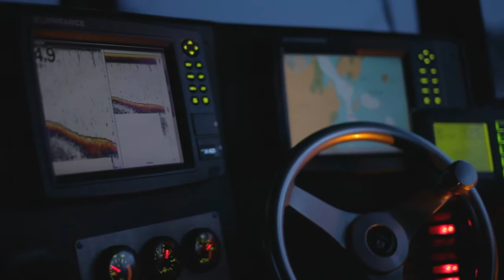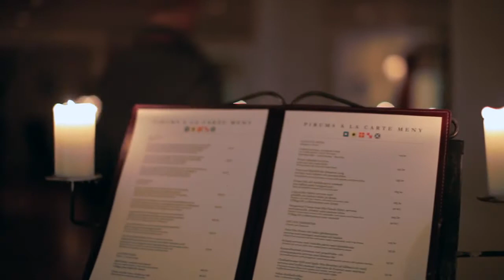Löjromsresa i Spikens fiskehamn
Nu är det din tur att uppleva löjromsfisket i Vänern.

Löjromsupplevelsen börjar med löjromsinspirerad lunch på restaurang Sjöboden i Spikens fiskehamn. Sedan fortsätter dagen med en upplevelsetur i fiskebåt på Vänern för att sedan fortsätta in i en av fiskebodarna hos Ullis fiskdelikatesser där du får prova att klämma löjrom och följa det fantastiska hantverket kring löjromsberedningen. Kvällen avslutas med en löjromssupé på Pirum Restaurang och Vinbar alt. Restaurang Hvita Hjorten.